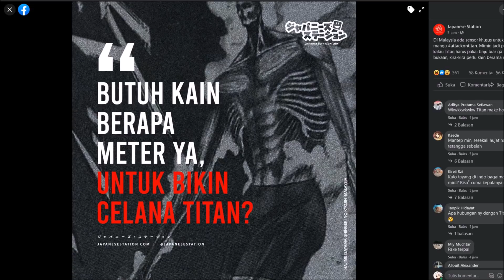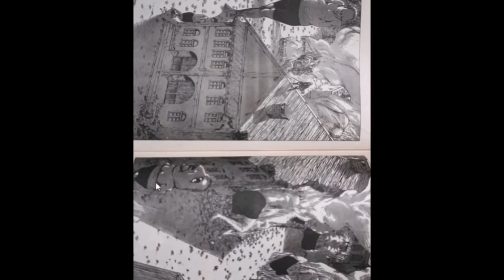RIP Tukang Jahit...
Wahahaha...

★Thumb:
★ FOLLOW JUGA KAMI DI SOSMED SEBELAH ★